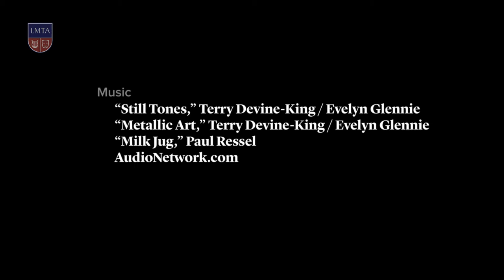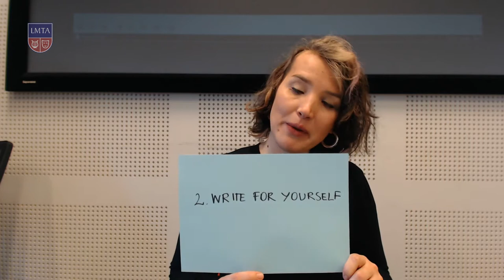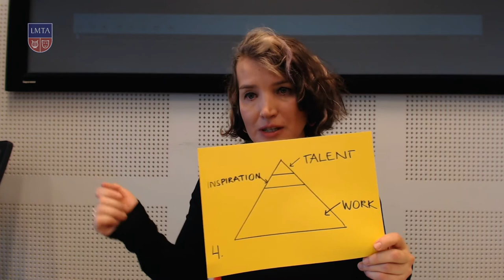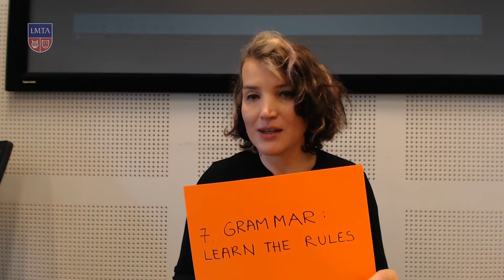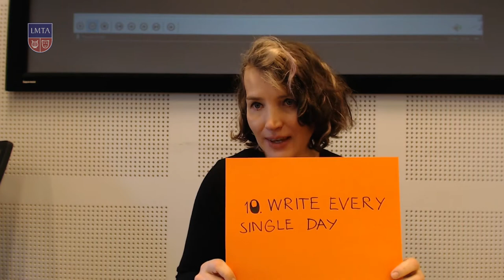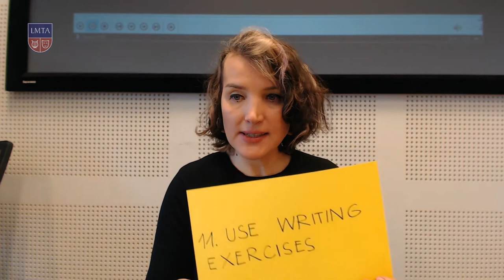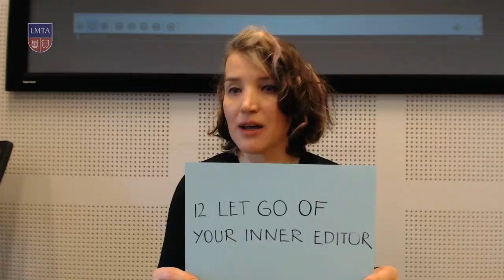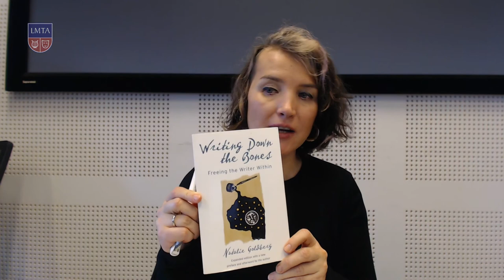Gabriele Labanauskaite: Creative Writing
HOW TO GET INSPIRATION IN EVERYDAY LIFE AND TO USE THESE IDEAS FOR FURTHER DEVELOPMENT

Lithuanian Academy of Music and Theatre

Directly associated with creativity and fantasy, creative writing means one’s putting his or her ideas and feelings about a particular topic on paper by using her or his other imagination freely.
Creative writing involves going beyond the ordinary without deviating from normal values, creating ideas that are different from everyone else’s with the help of one’s imagination, achieving originality and writing fluently while taking pleasure in the act of composing, and going beyond the standards.
Creative writing is characterized by originality and imagination rather than truthfulness or standardization of thoughts.
Creative writing requires organization, planning, and discovery of thoughts. Creative writing rejects restrained thinking and does the opposite – expands the borders of thinking.
As creative writing as creative design interpreting M. Sharples says, recreating emotional experiences freely in mind is a fundamental philosophy of creative writing.

Gabriele Labanauskaite (1980) is a poet and playwright. Gabriele has defended her PhD thesis about narrative construction in contemporary drama in 2014. At the moment she teaches history and theory of playwriting at National Music and Theatre Academy in Vilnius, Lithuania. From 2003 Gabriele’s plays The One that Hurts the Most, Circus and Red Laces won awards at the National Lithuanian Plays contest and were staged in Finland, Sweden and the UK.
Departing from the more traditional delivery of poetry, Gabriele uses song and spoken word as a medium for her poetry, releasing it DVD or CD formats instead of books.